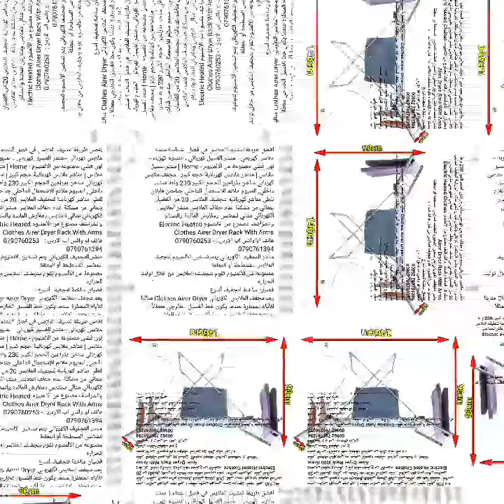منشر غسيل على الكهرباء 230 وات ( نشافات )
تنشيف الملابس في فصل الشتاء منشر غسيل على الكهرباء 230 وات اتصل بنا في الاردن
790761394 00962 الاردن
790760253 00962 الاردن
شاهد كل جديد عبر صفحتنا على الفيس بوك
تسوق على موقعك التجاري المفضل وادفع كاش في الاردن
متوفر الشحن لجميع الدول العربية عبر ت سوق.كوم الاردن و شركات الشحن
ارامكس دي اتش ال يو بي اس فيديكس اكسبريس ت ن ت
aramex DHL FedEx UPS TNT
تابعنا و شاهد افضل المنتجات العالمية عبر ت سوق كوم الاردن tsawq com jordan
للحصول على اي معلومات ليست واضحة او مذكورة ، لا تترد في ترك رسالة لنا او الاتصال بنا مباشرة على الارقام
هاتف او واتس اب الاردن : 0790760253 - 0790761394